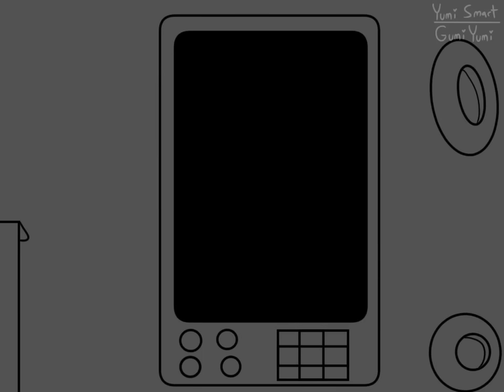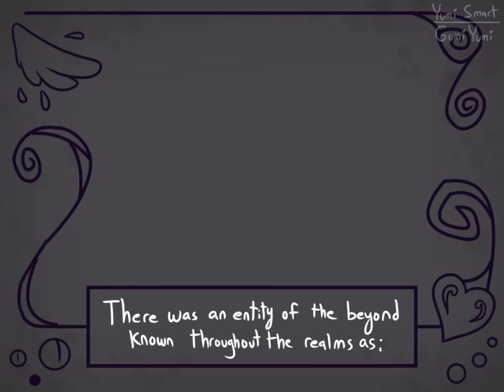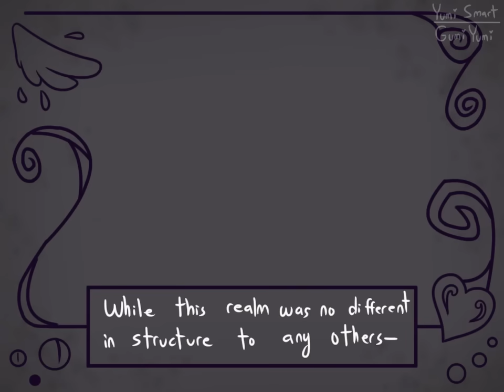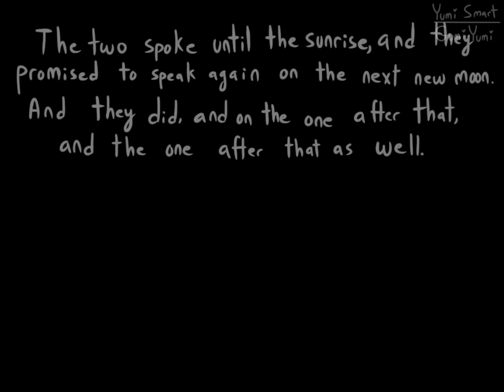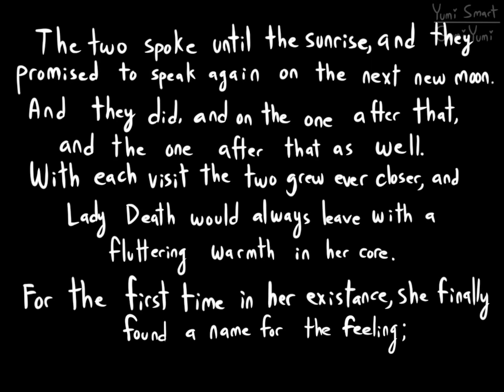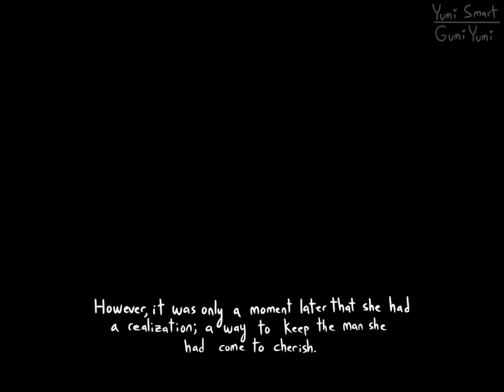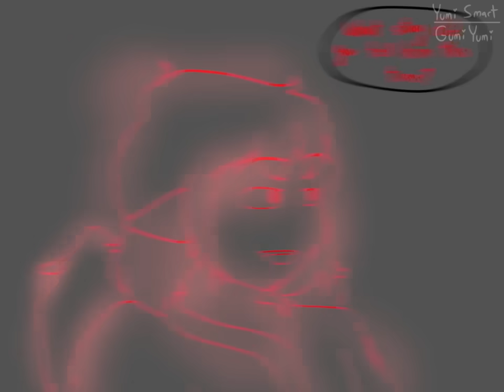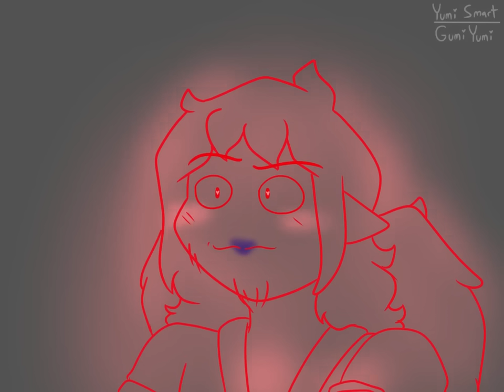Lady Death and Her Angel [Villain SMP]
late night stories from your mom are the best
-Credits-
Sorry if the audio is a bit loud/janky. YouTube copyrighted me so I had to make due in Studio xp